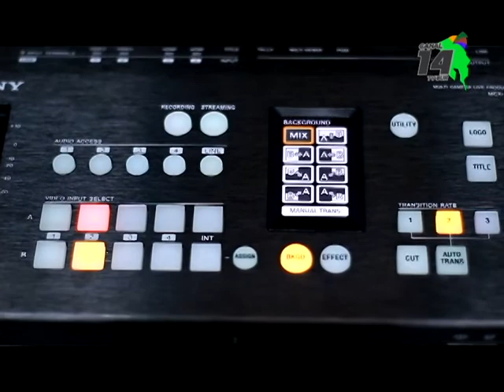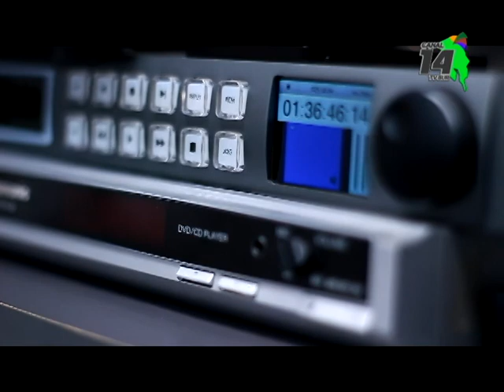Este lunes 13 de enero conozca a Juan Carlos Mora en Ruta a la Alcaldía